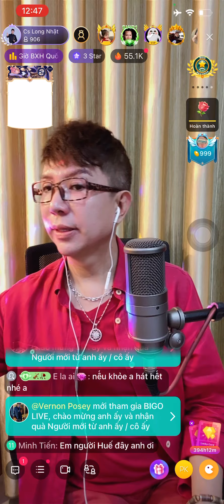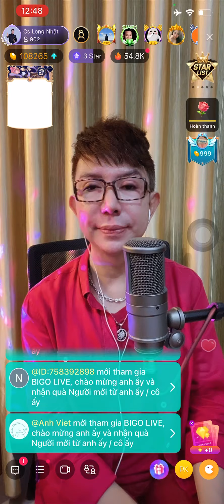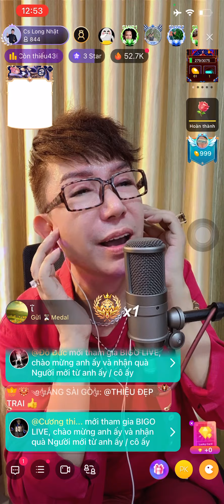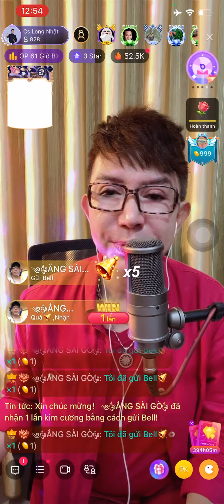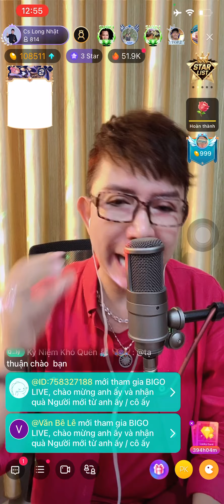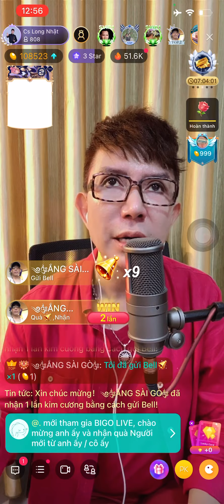Một câu chuyện thật đẹp phía sau ca khúc Tìm Lại Người Xưa - NS Phạm Anh Cường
😆 Tuyển tập những mẫu truyên cười, truyện tiếu lâm thư giãn, xã stress - Long Nhật kể
♫ Nhạc trữ tình bolero bất hủ, nhạc Sến Bolero - Tình Khúc Nhạc Vàng Xưa
♫ Tuyển chọn những bài hát hay nhất về mẹ của Long Nhật

🔰Long Nhật Entertainment là kênh giải trí, thư giãn với những mẫu chuyện cười chọn lọc hay nhất, chuyện tiếu lâm Việt Nam.